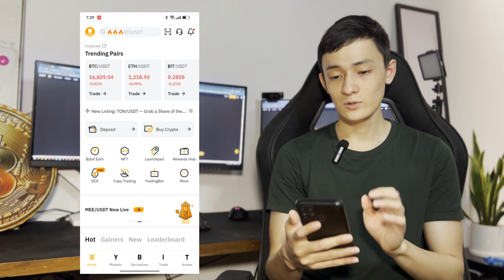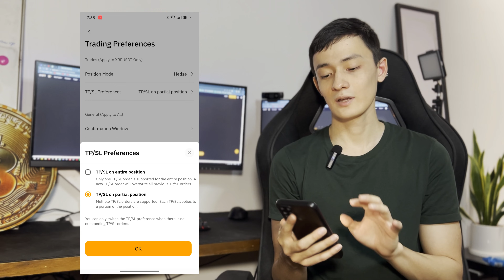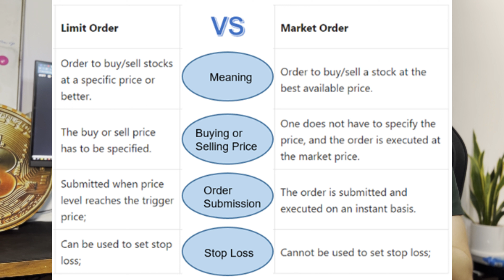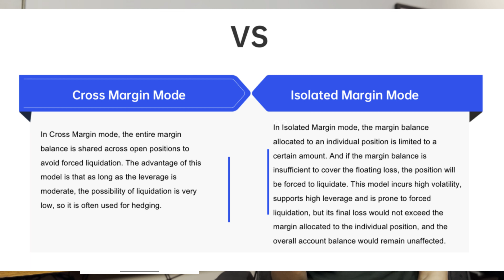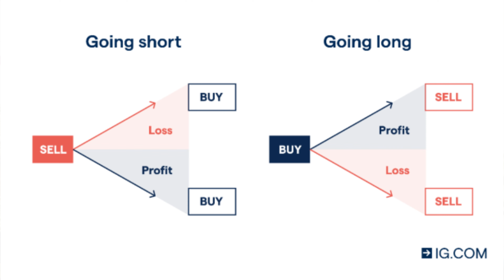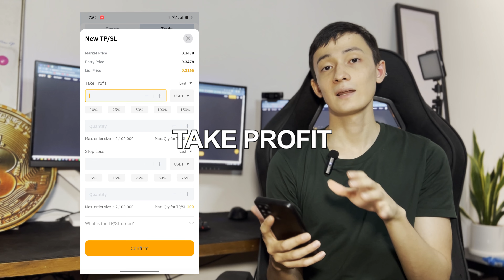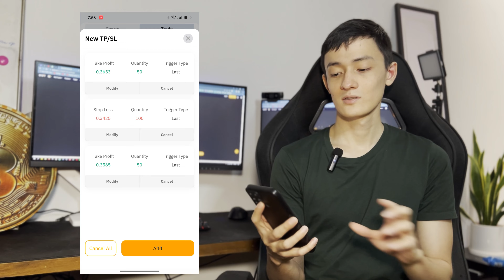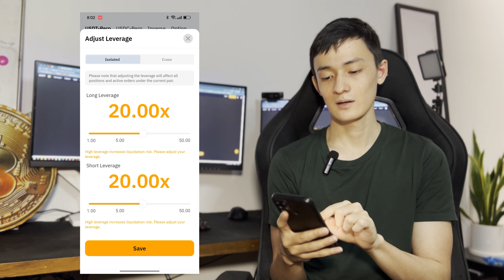TUTORIAL TRADE DI BYBIT: CARA TRADE CRYPTO FUTURES DI BYBIT |cara trade crypto di bybit untuk newbie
Tutorial cara trade crypto futures di bybit dan buat profit. Full tutorial untuk newbie belajar trade crypto di bybit futures trading.

Code: 45350

✅ Belajar cara trade crypto dan jana pendapatan extra

✅ Gameplan untuk invest long term dan gandakan net worth anda

✅ Signal untuk Spot dan Futures trading

✅ VIP group untuk inner circle

✅ Live class

Timestamps:
0:00 Intro
1:20 Buka apps Bybit
1:30 Apa itu futures trading?
3:07 Trading Pair
3:55 Candlestick Chart
4:24 Trade Settings (PENTING)
5:07 Equity
5:41 Order Book (PENTING)
6:51 Jenis Order (PENTING)
11:15 Quantity
11:35 Value & Cost
12:03 Leverage (PENTING)
14:18 Margin
14:40 Open Long/Short
15:18 Orders & Positions
15:51 Monitor Open Position
16:29 Est Liq Price (PENTING)
17:00 Take Profit & Stop Loss
22:15 Contoh open trade (market order)
22:40 Tips untuk leverage (PENTING)
24:06 Close trade direct
24:18 Contoh open trade (Conditional order)
26:08 Strategy Untuk Buat Profit!

Code: 45350